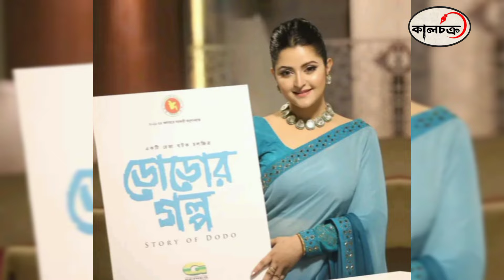ফুরফুরে মেজাজে পরী-পুণ্য!ভিডিও শেয়ার করলেন স্যোশাল মিডিয়ায় | Porimoni | Kalchakra TV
porimoni
porimoni song
porimoni news
hot porimoni
sexy porimoni
porimoni movie
porimoni roshan
porimoni new video
hot porimoni new video
rokto porimoni roshan
porimoni son
porimoni raz
porimoni baby
raaz porimoni
new porimoni song
porimoni sariful
porimoni hot song
porimoni all songs
porimoni gopon video
porimoni movie songs
porimoni update news
sexy porimoni new video
porimoni & saklain video
porimoni bangla
movie songs
porimoni

পরীমনি
পরিমনি
পরিমনির সংবাদ
পরিমনি লাইভ
পরিমনি নিউজ
পরিমনি খবর
পরিমনী
পরীমনি নাটক
পরিমণি
জোর যার পরিমনি তার
অভিনেত্রী পরিমনি
পরিমনির পিক 2022
রীমনির
পরিমনি ভাইরাল ভিডিও
পরিমনির ভাইরাল কথা
রাজ পরিমনির ডিভোর্স
রাজ পরিমনির বিচ্ছেদ
পরীমনি আটক
পরীমনি ছবি
পরিমনি ও সাকলাইনের ১.৪০
পরিমনি ও সাকলাইনের ভিডিও
পরীমনি নিউজ,পরীমনি news
কবরের ভেতরে নেমে পড়ল পরিমনি
পরীমনি আপডেট
পরিমণি বিয়ে
পরিমনির ১৫ সেকেন্ড ভিডিও
পরিমনি ও সাকলাইনের গোপন ভিডিও